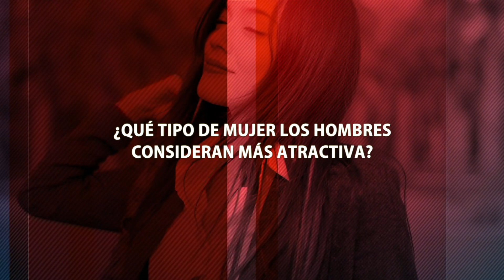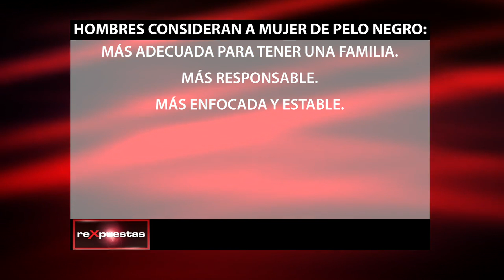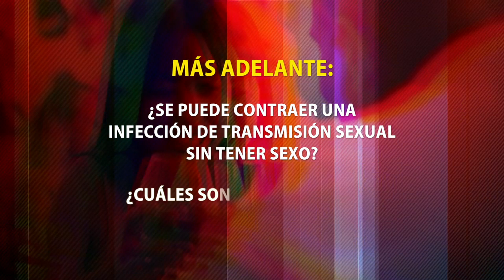¿Qué tipo de mujer los hombres consideran más atractiva?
De acuerdo a un estudio llevado a cabo por científicos de la Universidad de Augsburg en Minnesota, Estados Unidos, los hombres consideran que las mujeres rubias son más atractivas que las mujeres morenas o castañas.

No obstante, a la hora de elegir una mujer para casarse o tener hijos, ellos se inclinan más por una mujer de pelo moreno, ya que a pesar de considerar más atractivas a las rubias, también estiman que tienden a ser más frívolas y menos adecuadas para crear una familia.

El estudio también reveló que los hombres creen que:

• Las mujeres rubias parecen más jóvenes que las de pelo moreno o castaño.
• Las mujeres son más atractivas con el pelo medio largo (ni corto ni largo).
• Que las mujeres de pelo largo son menos atractivas y saludables.

Para obtener estos resultados, los científicos estadounidenses tomaron una muestra de 110 hombres, a los cuales se les propuso evaluar la apariencia de varias mujeres en distintas fotografías, donde ellas estaban de pie y de espalda, así como hablar de sus preferencias.

Los expertos describen esta atracción de los hombres por las mujeres rubias, por el estereotipo creado a través de los años por el cine, la publicidad y medios de comunicación, de la mujer rubia como bella, atractiva y sexual.

En cambio, a la mujer de pelo moreno o castaño, consideran que es:

• Más adecuada para tener una familia.
• Más responsable.
• Más enfocada y estable.

Los resultados del estudio mencionado fueron publicados en el Diario Científico de Psicología Social.

Coincidiendo con los autores del estudio, los resultados suponen una muestra más del poder de los estereotipos que se implantan con el tiempo en las pantallas, evidenciándose en este caso en el ámbito de la atracción y de las relaciones sociales.

ARTÍCULOS RECOMENDADOS:
• ¿La infidelidad duele más si la amante no es atractiva?

• ¿Por qué la barba en los hombres se considera atractiva?

Transmitido el 9 de febrero del 2018, por CDN canal 37.